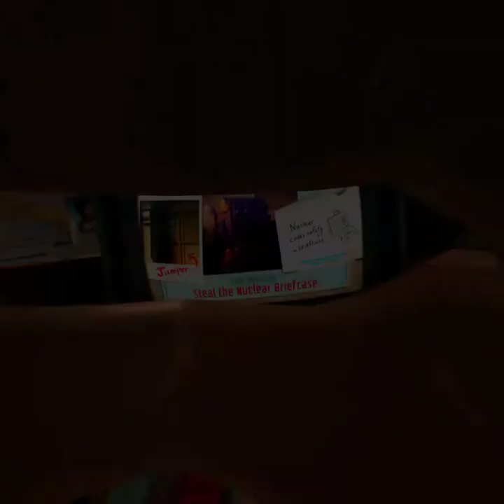Party Crasher Souvenir And Speedrun Guide I Expect You To Die 2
Are You Wearing My Mask…